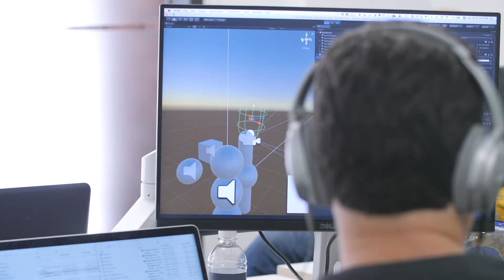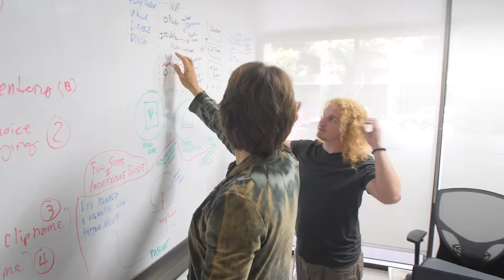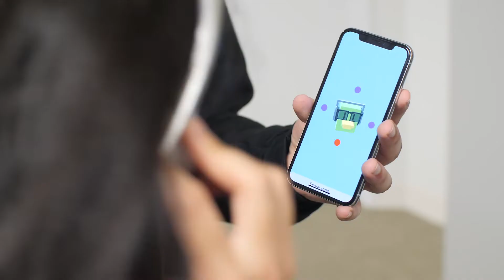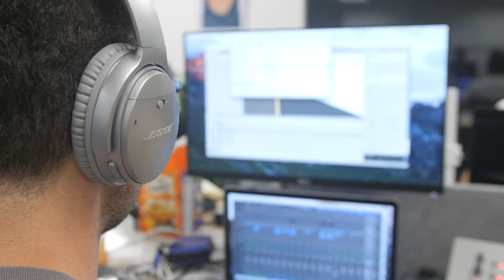Bose x Playcrafting - San Francisco Game Jam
We were thrilled to be in San Francisco to meet with local game creators. They were tasked with building heads-up, hands-free games only possible with Bose AR during a weekend-long game jam. The results were incredible. Get a glimpse of this exciting weekend in our official recap.

Sign up for Bose Developer Portal at developer.bose.com. To check out all of the games created from the jam, visit bosear.playcrafting.com.